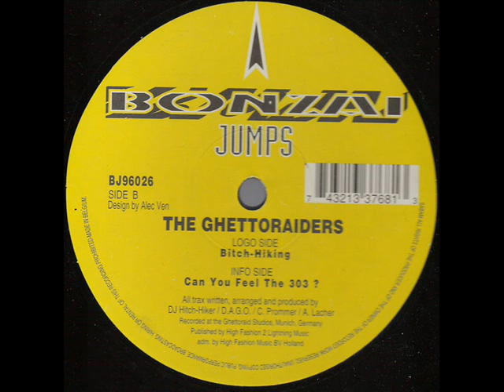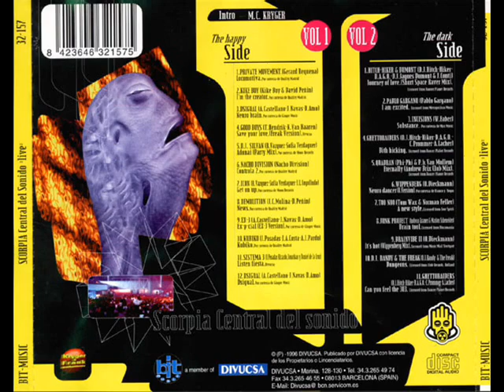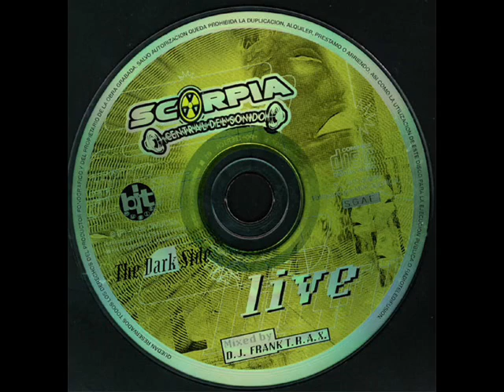The Ghettoraiders - Bitch Hiking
The Ghettoraiders - Bitch Hiking 1996